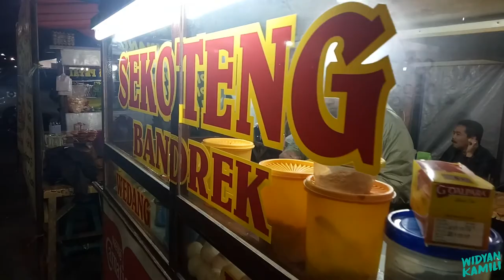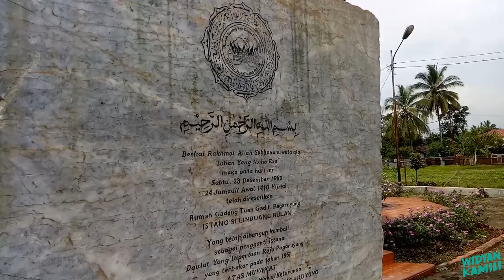Liburan weekend di Sumatera Barat | Suatu Hari eps. 10